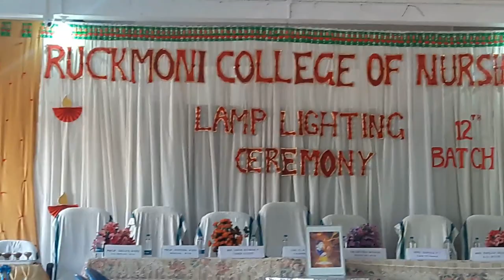RCON Lamp lighting ceremony 12th Batch 2020 - Florence Nightingale Pledge |Dedication song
Ponnambi, Vellarada, Thiruvananthapuram - 695505

Nightingale Pledge, 1935

I solemnly pledge myself before God and in the presence of this assembly, to pass my life in purity and to practise my profession faithfully. I will abstain from whatever is deleterious and mischievous, and will not take or knowingly administer any harmful drug. I will do all in my power to maintain and elevate the standard of my profession, and will hold in confidence all personal matters committed to my keeping, and all family affairs coming to my knowledge in the practice of my calling. With loyalty will I endeavour to aid the physician in his work, and as a 'missioner of health' I will dedicate myself to devoted service to human welfare.

TOPICS
PSYCHOLOGY